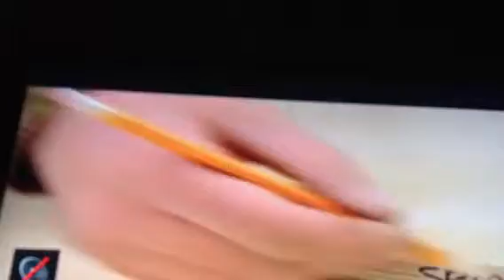Late. In the evening